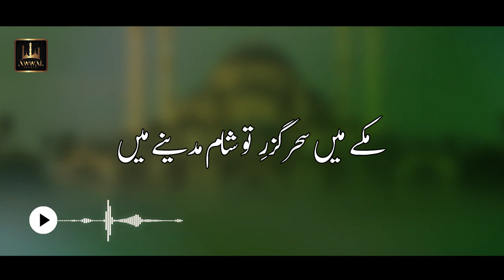Beautiful Naat | Attar Pe Ab Aisa | Urdu Lyrics Naat By Junaid Ali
Title: Attar Pe Ab Aisa
Reciter: Junaid Ali
Label: Awwal Studio